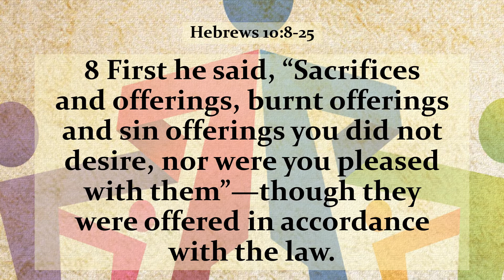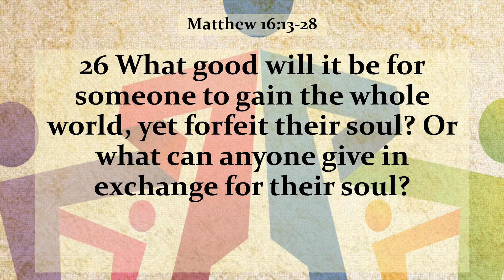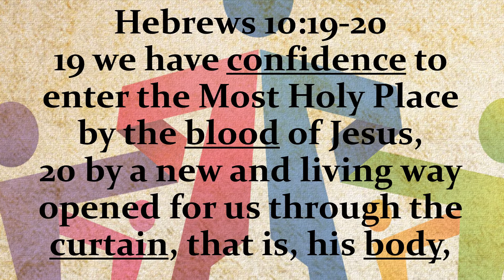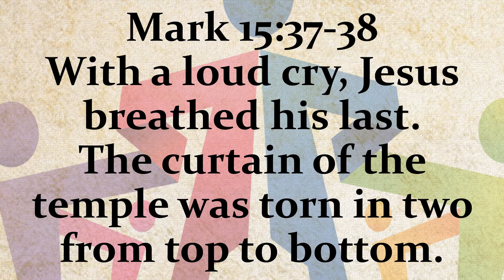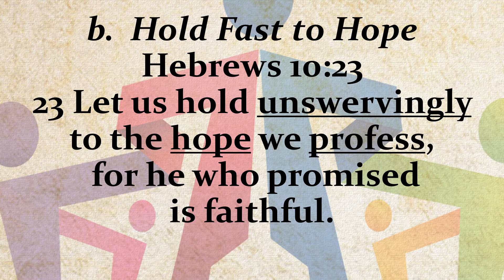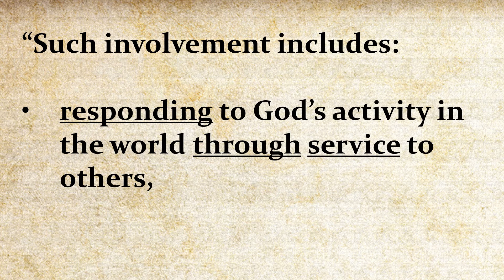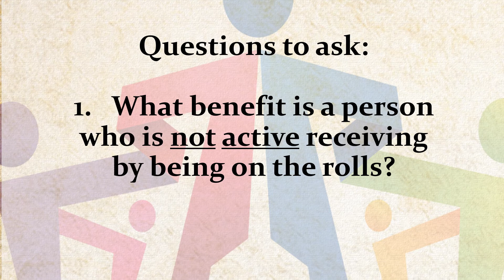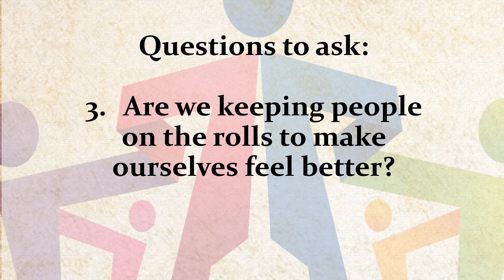19 03 10 Since We Have So We Will: Enter In (Sermon begins at 6:30)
Sermon starts at 6:30.  Sermon on the first Sunday of Lent.  Part 1 of series:  Since We Have, So We Will.  Are you a member of a church?  How does that membership affect who you are and how you live?
Hebrews 10:8-25 and Matthew 16:13-28
This sermon is a little bit longer  Sermon starts at
Interim Pastor Mary Kay Glunt
First United Presbyterian Church, 102 N. Main Street, Houston PA
Worship Service at 11 a.m.